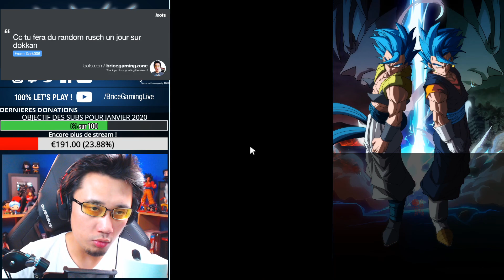Test Mirai Gohan avec Mirai Trunks en Saga du Futur ! DOKKAN